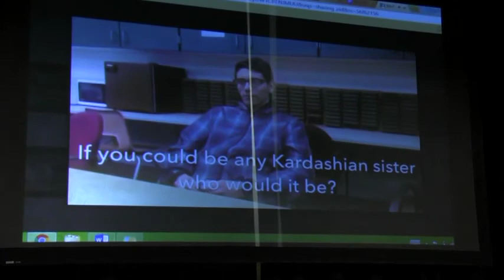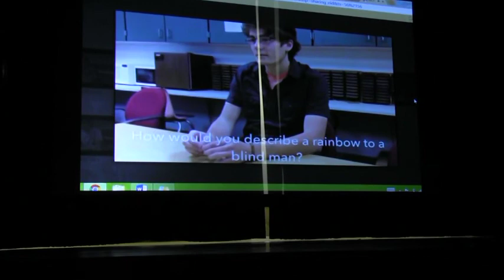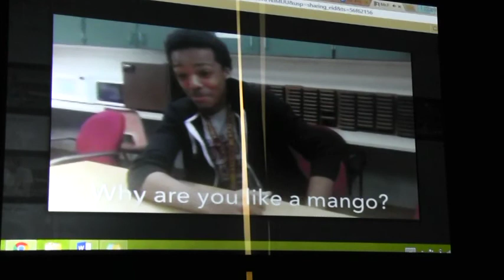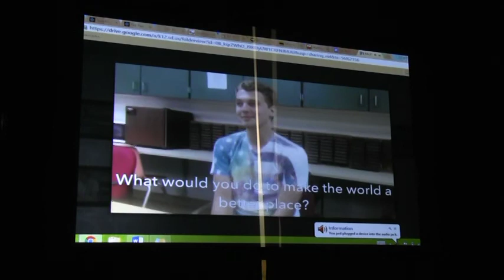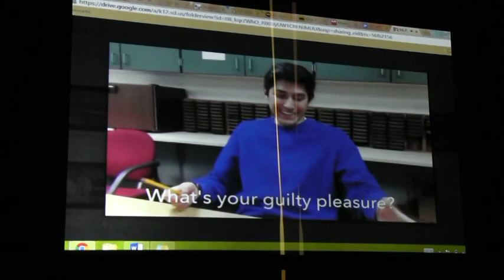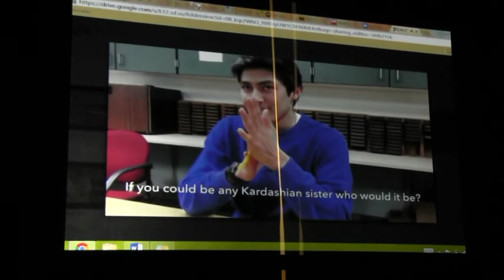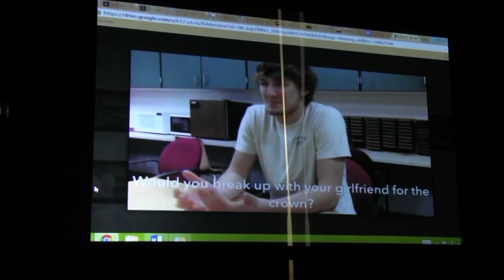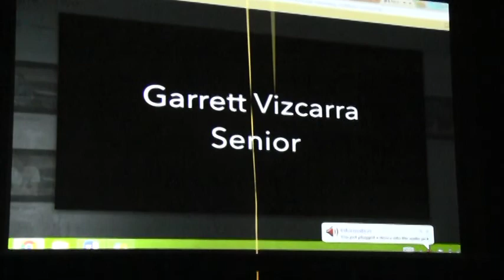Mr PHS MOVIE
The Student Senate presents -- Riggs High School 1st Annual Mr. PHS Pageant.